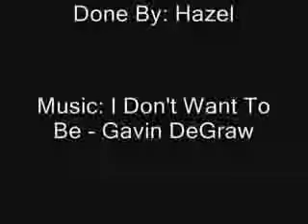Gavin DeGraw - One tree hill - I don't wanna be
Najlepszy serial pod księżycem xD